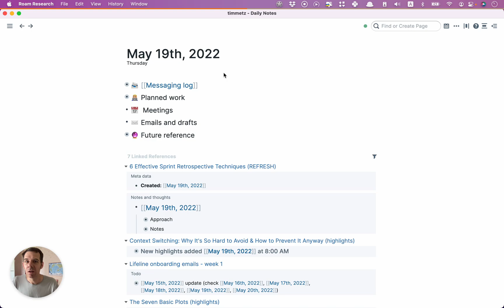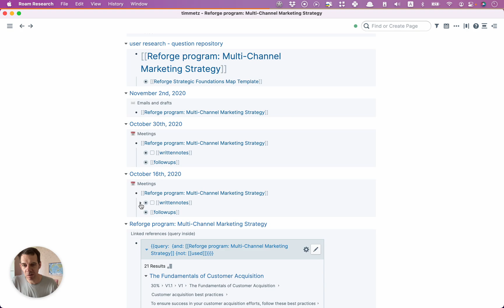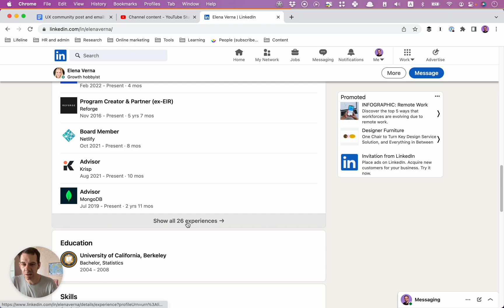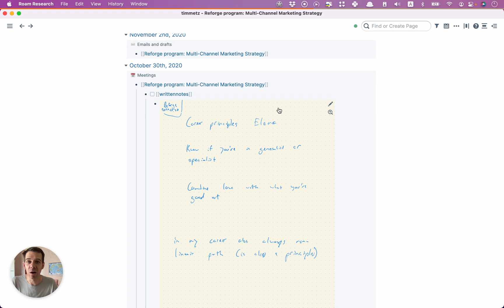Note-taking workflow example with Roam Research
This video shows how my note-taking workflow and Roam Research helped me trace back a vague idea about something someone said to a specific quote from Elena Verna during a Reforge marketing program.

Want such a note-taking system, too? Check out this article on the Animalz blog